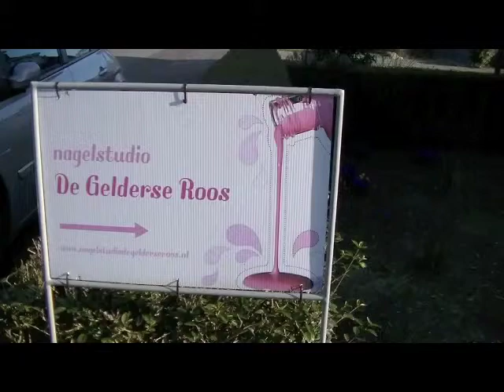nail art: golden tip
Goudpoeder van Schmincke gebruikt als colorgel en waterverf voor de mooiste nail art.
o.a. te koop bij petervanginkel